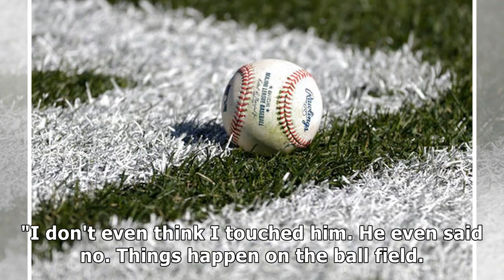Greinke homers twice, fans 10 in Arizona's 8-5 win vs Padres